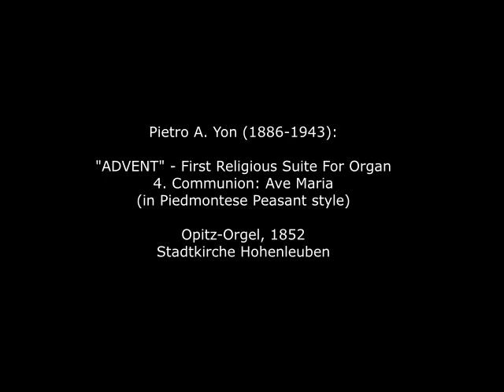Pietro A. Yon (1886-1943): Religious Suite "Advent" - 4. Communion: "Ave Maria"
Pietro A. Yon (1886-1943): Religious Suite "Advent" - 4. Communion: "Ave Maria" (in Piedmontese Peasant style)

Pietro Yon wurde 1886 in Settimo Vittone, einer Gemeinde bei Turin in der italienischen Provinz Piemont geboren. Er studierte an den Konservatorien von Mailand und Turin und vollendete seine Ausbildung an der Accademia di Santa Cecilia in Rom. Ab 1905 war er Organist im Vatikan. 1907 folgte er seinem älteren Bruder Constantino nach New York, der dort Organist an der St. Vincent Ferrer Church war. In New York war er dann bis 1926 Organist der St. Francis Xavier Church und wirkte ab 1927 bis zu seinem Tode an der St. Patrick's Cathedral in New York City und gilt als einer der bedeutendsten katholischen Kirchenmusiker der USA seiner Zeit. Yon war auch ein bedeutender Konzertorganist und gesuchter Orgellehrer.

Pietro Alessandro Yon was born in 1886 in Settimo Vittone, a municipality near Turin in the Italian province of Piedmont. He studied at the conservatories in Milan and Turin and completed his training at the Accademia di Santa Cecilia in Rome. From 1905, he was organist at the Vatican. In 1907, he followed his older brother Constantino to New York, where he was organist at St Vincent Ferrer Church. In New York, he was then organist at St Francis Xavier Church until 1926 and worked at St Patrick's Cathedral in New York City from 1927 until his death and is considered one of the most important Catholic church musicians of his time in the USA. Yon was also an important concert organist and sought-after organ teacher.